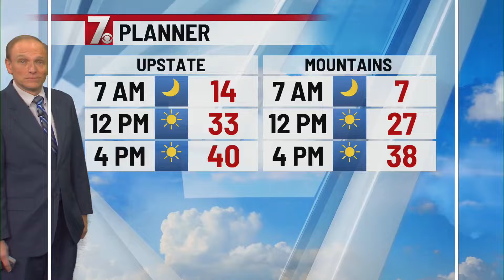Union community comes together, opens warming shelter